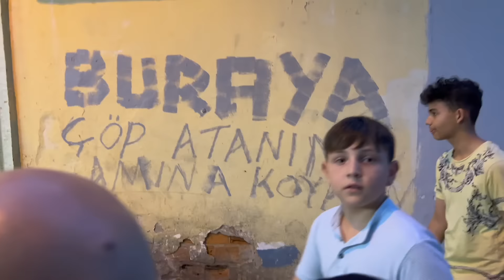Türkiye'nin 'EN TEHLİKELİ' Roman Mahallesi Diyorlar! - TEPECİK Tenekeli 🇹🇷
Türkiye'nin en tehlikeli Roman mahallesi dedikleri, İzmir'in kalbinde Tepecik Tenekeli mahalledeyiz. Yıkılsın ön yargılar!

Intro: 00:00
Hilal istasyonu Sakinleri: 01:00
Tepecik: 02:00
Dünya turşucusu: 04:15
Semetey'imiz: 07:00
Tehlikemiz kendimize: 08:50
Akşam kahvaltıcısı: 13:55
Tenekeli mahalle: 20:12
Uğur getirsin fosforu: 23:30
Bir şey söyleyeceğim: 27:00
Çakıcı istasyonu: 30:13
Mavi reklam yüzü: 32:30
Nargile Hospital: 34:00
Kolajen deposu: 38:00
Kapanış: 39:15